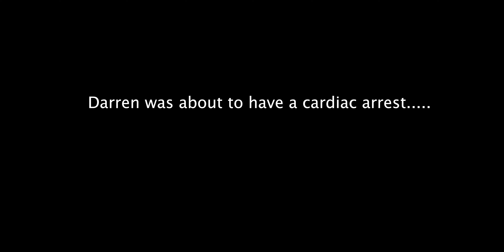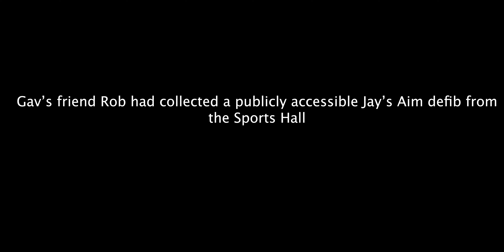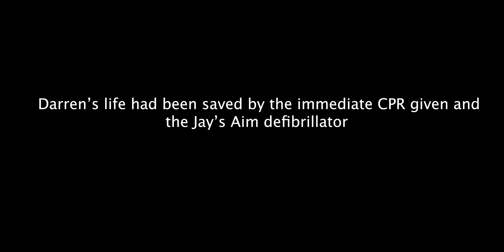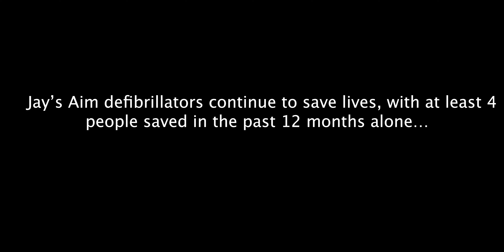Surviving a cardiac arrest thanks to CPR and a Defibrillator...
The amazing real life account of how CPR and a Jay Aim public access defibrillator saved Darren Williams life in Bude, Cornwall.

This was the short film created by James Kivell for the Jay's Aim Dinner and Dance 2022.